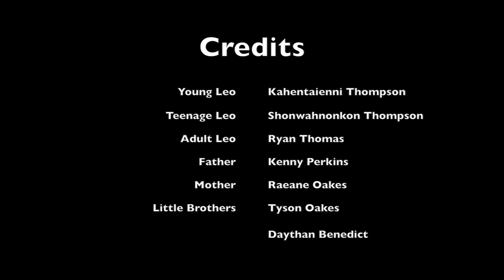Diamond by Bear Fox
This music video was produced by Kaienkwinehtha Ransom and the students at the Film Fundamentals Program 2013 in Akwesasne Mohawk Territories.   The song "Diamond" is written by Bear Fox and featured on her latest CD "Diamond"  The song was written for her son Leo Fox on his birthday, and reflects his childhood and growing up.  For more info on Bear Fox visit:  bearfoxmusic.com